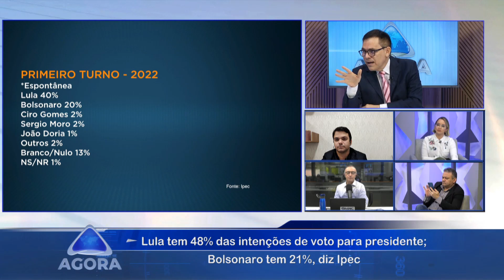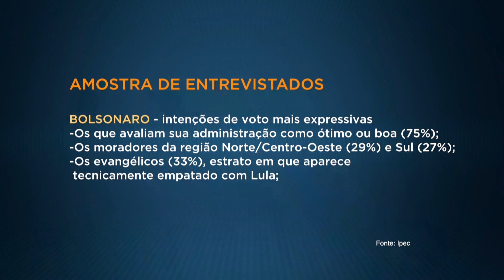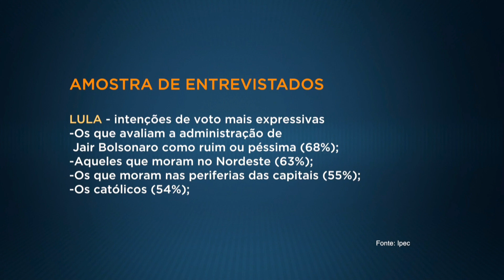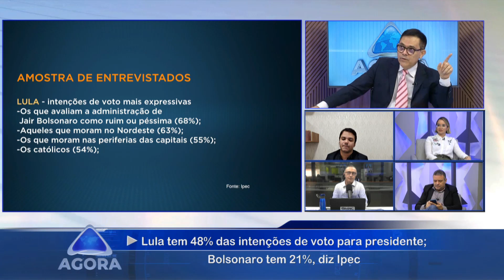Veja análise detalhada da mais nova pesquisa do IPEC para Presidente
Veja mais detalhes no quadro Jogo do Poder.